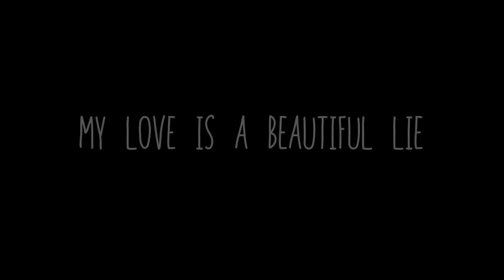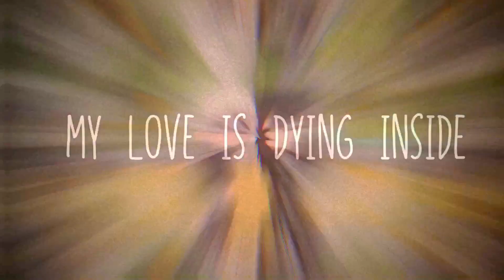Beautiful lies meme // Gacha Club // Collab with ChikoChu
FLASH WARNING! ⚠️
This video includes flashing lights

(my part was an oc backstory I came up with)

apps used:
cutecut pro
videostar
ibispaint x
gacha club

this sound does not belong to me!!